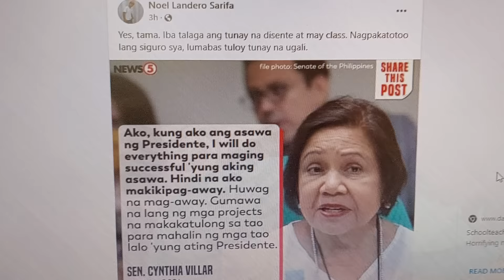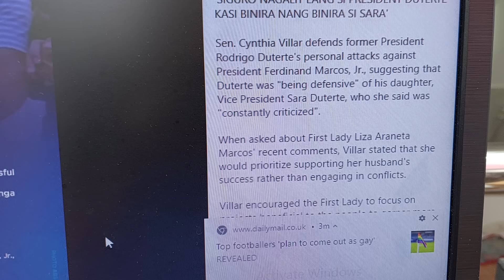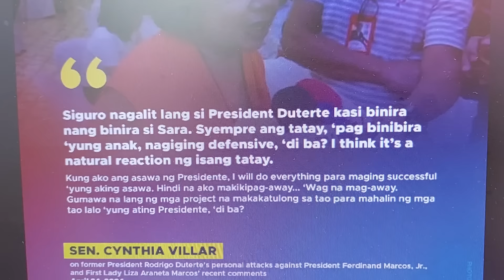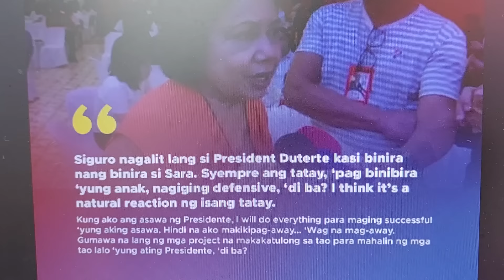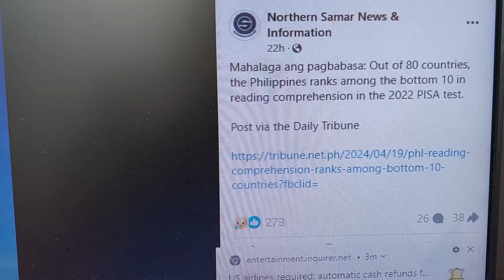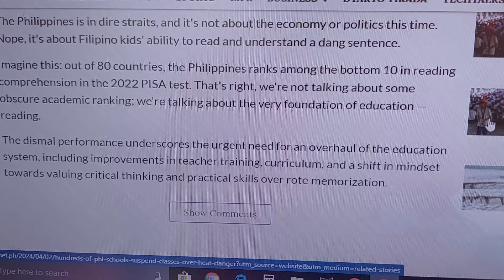TANONG KAY SEN. CYNTHIA VILLAR, SINONG NAKIKIPAG AWAY? NAKIPAG AWAY BA SI FLLAM!?